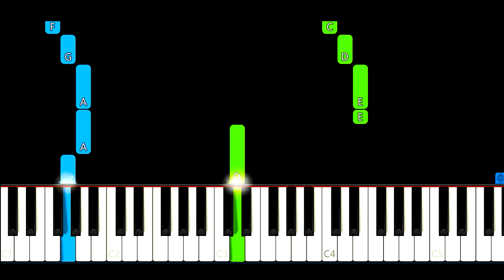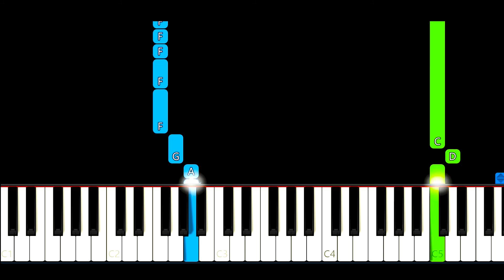Red Hot Chili Peppers - Otherside EASY Piano Tutorial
Learn how to play - Red Hot Chili Peppers - Otherside Piano Cover

"Otherside" is a song by the Red Hot Chili Peppers from album Californication.